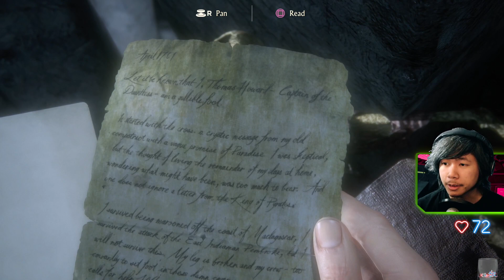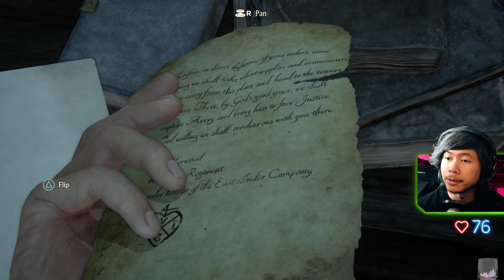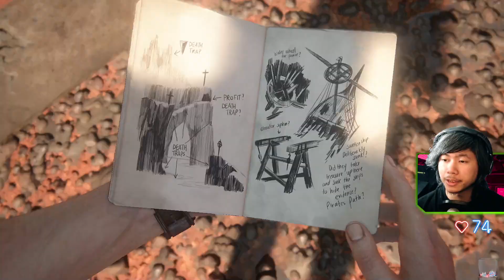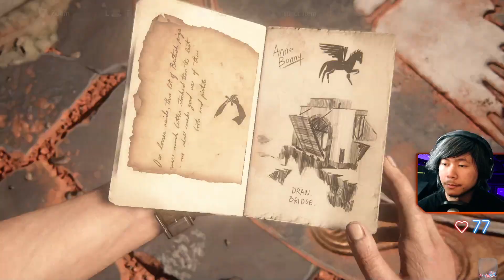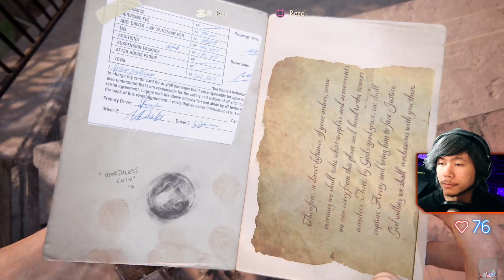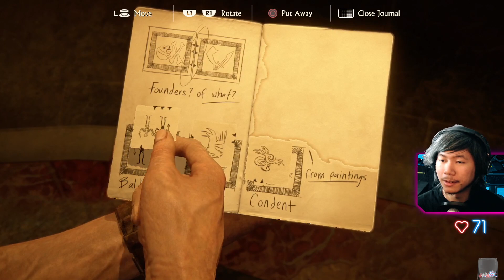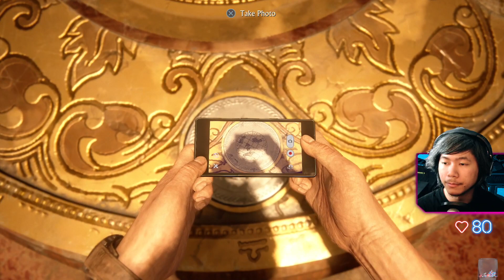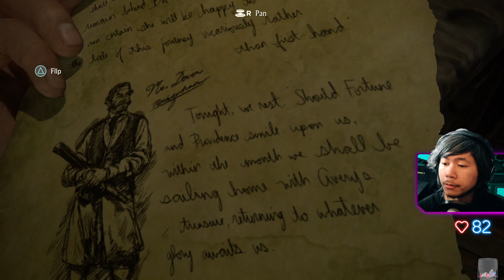[04/15/22] Charting the Uncharted Charts for the 4th time